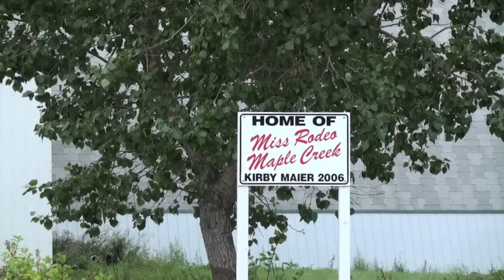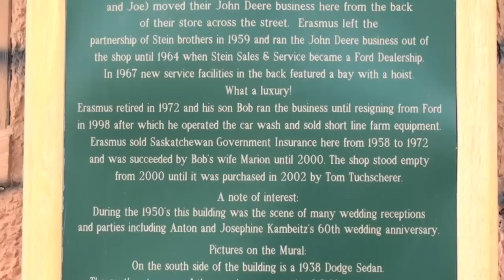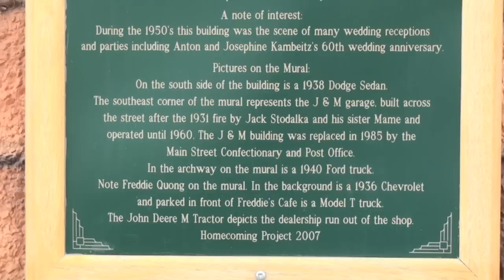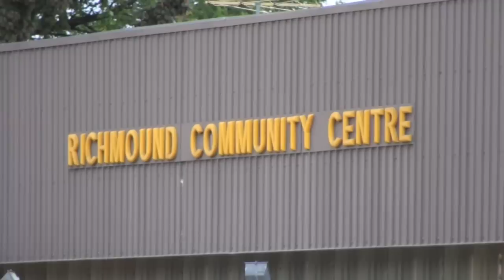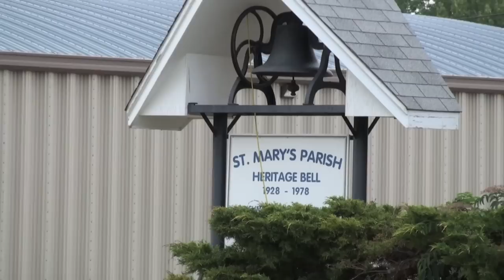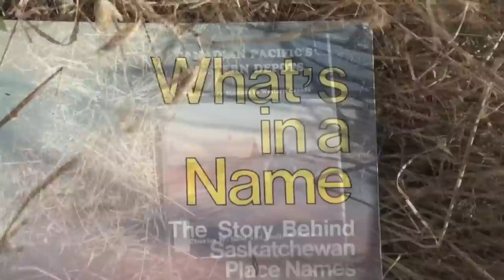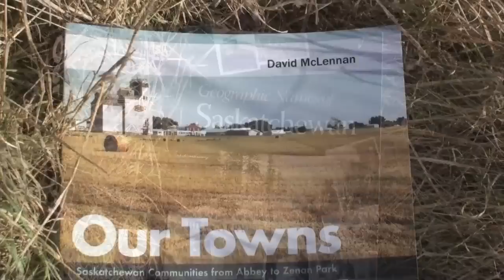Richmound, Saskatchewan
The pretty little village of Richmound snugs down for the evening.